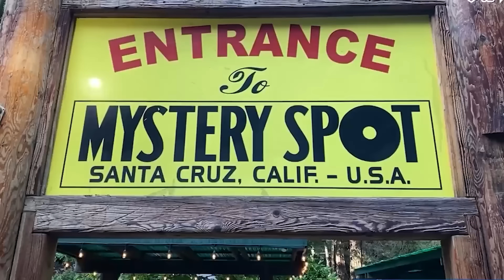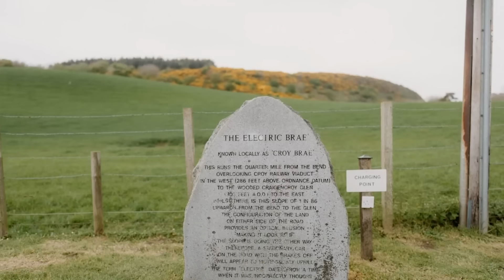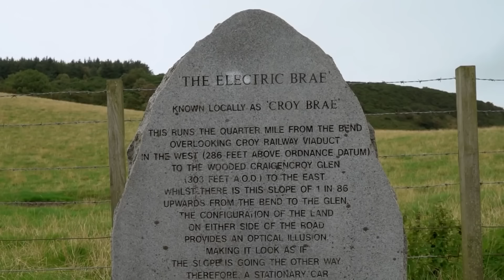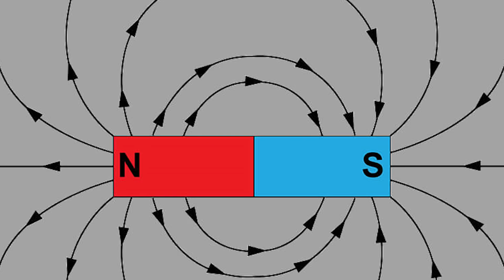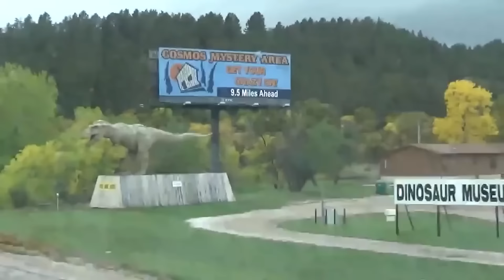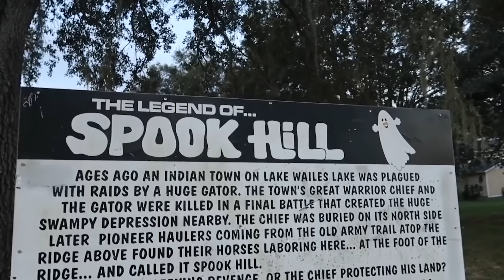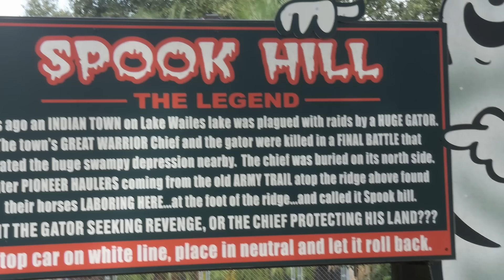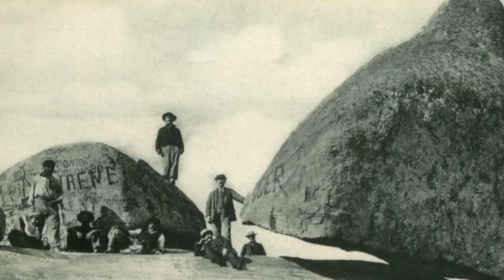15 Places On Earth Where Gravity Doesn't Work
Top 15 Places on Earth Where Gravity Doesn't Seem to Work. Gravity is a powerful force that binds us and nearly everything on Earth, enabling us to walk instead of float away. Yet in some remarkable places around the globe, gravity loses its grip - from upside-down waterfalls to a strange forest where the laws of physics fail. Join us as we show you fifteen places on Earth where gravity doesn't seem to work..